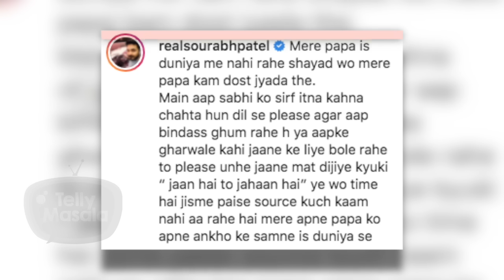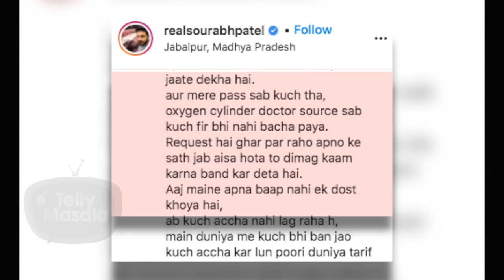This Ex-BB Contestant's Father Passes Away Due To Covid-19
This popular Ex- Bigg Boss Contestant lost his dad due to Covid-19 .He said that his dad was his friend and even though he had oxygen cylinder, doctors and sources, he still couldn't save him.